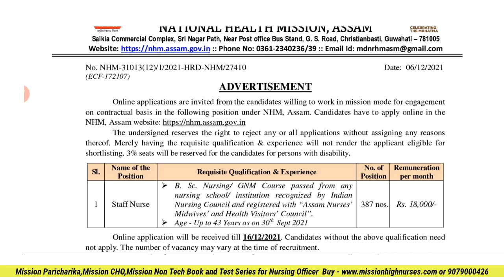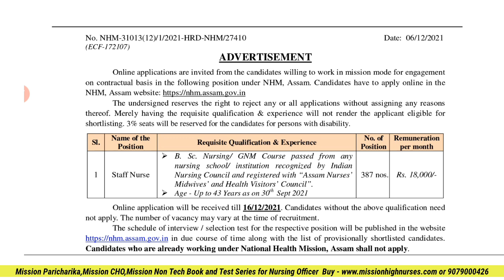NHM Assam Staff Nurse Recruitment 2021 | Assam NHM Staff Nurse Vacancy | DHS Assam Recruitment 2021